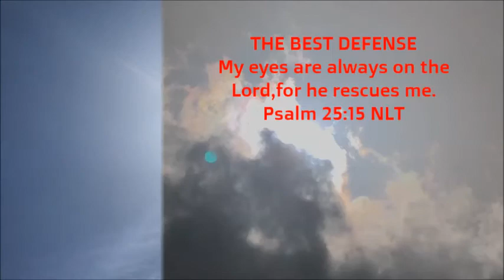Strange Cloud Series 1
4/9/18 new series i am doing about strange clouds